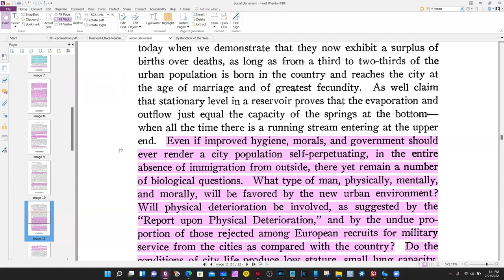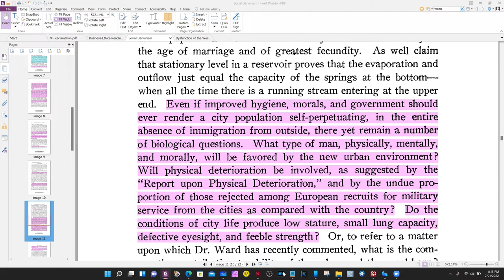Business Ethics, Lecture Week 7: Impact of Social Darwinism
Whatever Smith meant by the invisible hand, when the concerns voiced by Malthus about the inevitability of food scarcity, the content and form of capitalism changed, perhaps forever. When coupled with concerns about Darwin's argument that morality is born in sympathy and with a growing concern that humans had to assume responsibility for natural selection, the result was a radical reshaping of capitalism. This lecture focuses on these issues.